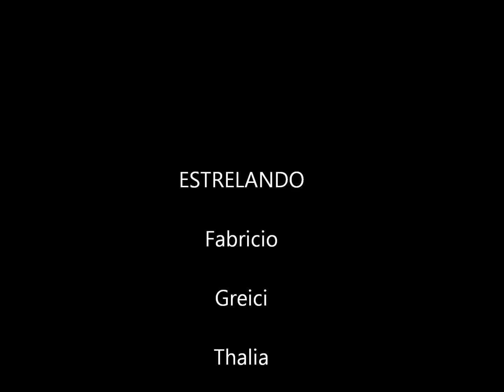praia com os amigos